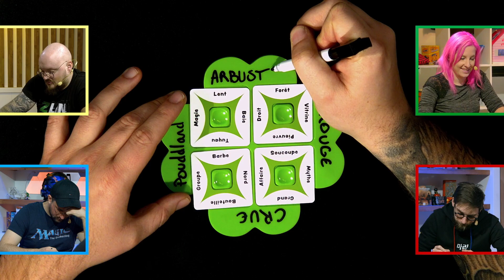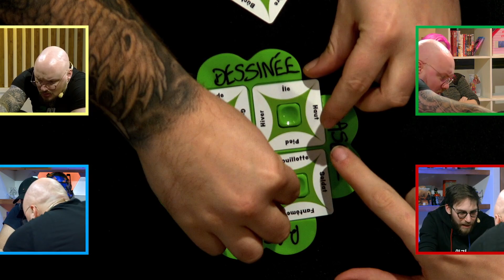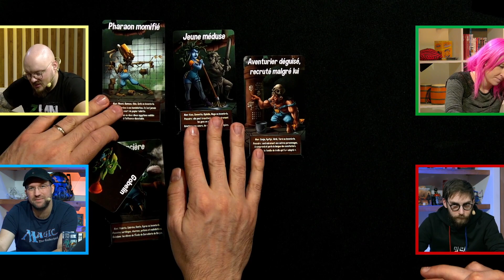RAT + CHAUD = XARI ??!! | EN PLATEAU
En plateau du Jeudi 25 Novembre 🎲 sur So Clover et Donjons & Siphons !

Les réseaux de la team EnPlateau

En plateau, c’est quoi ? 🎲
Oubliez le Monopoly ou La Bonne Paye. Chaque semaine, retrouvez Dina, Xari, Rofellos et Maxildan, membre du jury des As d'Or (Les Oscars du jeu de Société), autour d'un jeu de plateau différent parmi les plus riches et les plus reconnus du marché. Grâce aux animateurs de LeStream, découvrez ou re-découvrez les meilleurs jeux de société primés ou reconnus comme Seven Wonders, Unlock, Rising Sun ou Abyss.